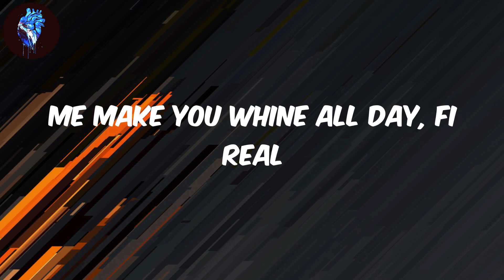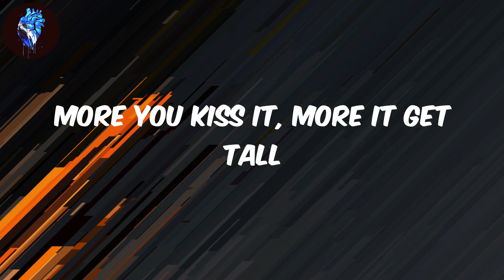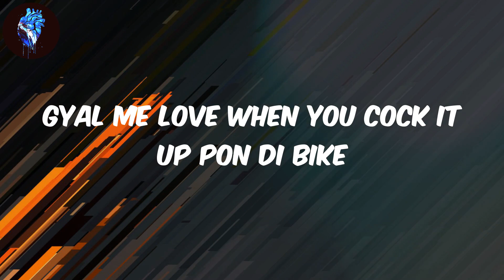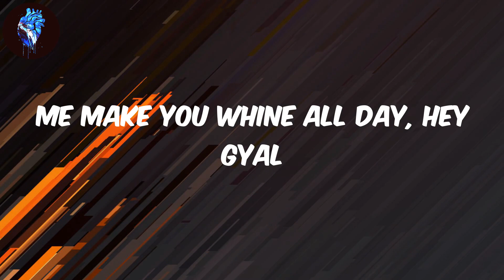Popcaan - (Lyrics) Wine All Day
Lyrics Wine All Day - Popcaan
Gyal, you deh pon mi mind (truly)
You deh pon mi mind, mind (woii oii, mmh)
Gyal you make mi body feel right
Cyaan' forget how you ah bubble di other night
Make yuh drawers fly away just like a kite
Lift up like a flight (hoii)
Me make you whine all day, fi real
Me make you whine all day
She say mi buddy tall like di damn causeway
Ay gyal, ah me make you whine all day (all day)
Gyal, ah me make you feel horny
Me ah whine up inna yuh punani
Gyal, me make you whine all day
Me make she sing like Lila Iké (Iké)
Gyal, me love di zone weh you gone inna
Yuh pussy bring life, ah nuh man killer
Whine up yuh body, you a born winner
And yuh face so pretty, you nuh Godzilla
Walk wid di tight pussy whine now
Me buy yuh house and yuh car fi you right now
Hold e mic little girl, sing a high note
Cah me nah make yuh boyfriend find out
Gyal me love when you cock it up pon di bike
Jiggle up yuh body, you ah do it like ah Nike, hey
Me done tell you seh freaky gyal ah fimmi type
Bad-bad-bad gyal like Lisa Hype, mhm
Me make you whine all day, hey gyal
Ah me make you whine all day
Me wi' tall like di damn causeway
Gyal, me make you whine all day (all day)
Me make you feel horny
Me whine up inna yuh punani (aye)
Ah me make you feel horny
Aye gyal (woii, woii, wicked, mmh)
Squeeze up yuh breast like a stress ball
Play wid mi left balls, girl
More you kiss it, more it get tall
She say me don't smell like Dettol
Bad-bad-bad gyal like Lisa Hype (woii yoii)